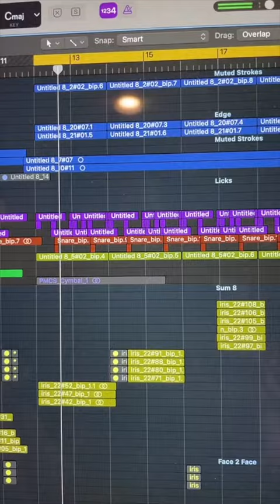Goo Goo Dolls - Iris (One-Man Choir)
first video post-covid voice and you can tell there are some *spicy* notes. but i LOVE this song